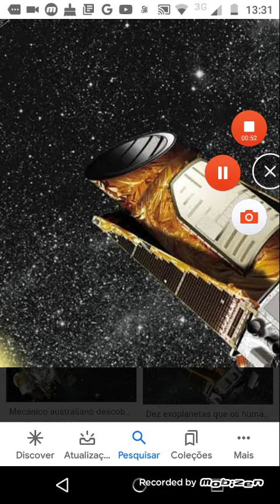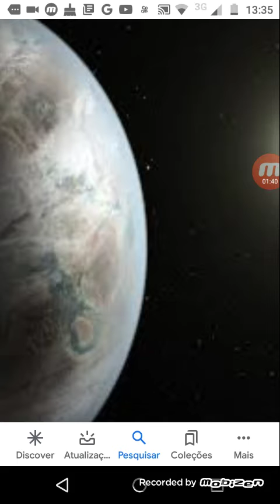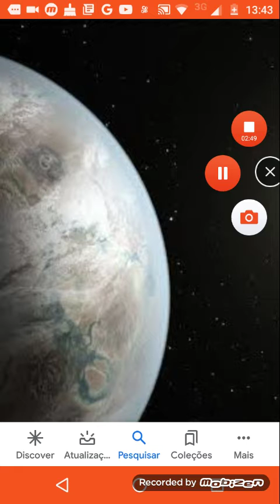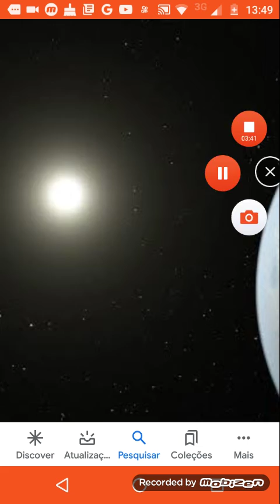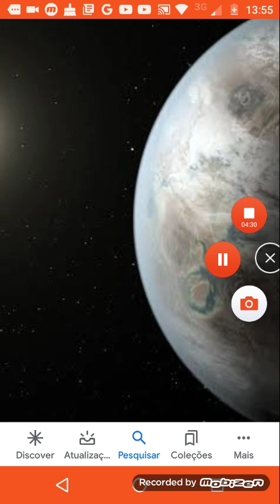94% desse planeta te vida Kepler 452b